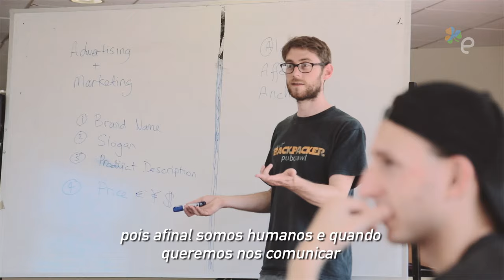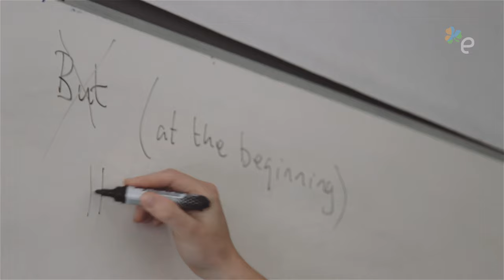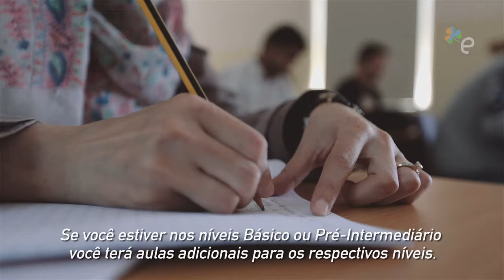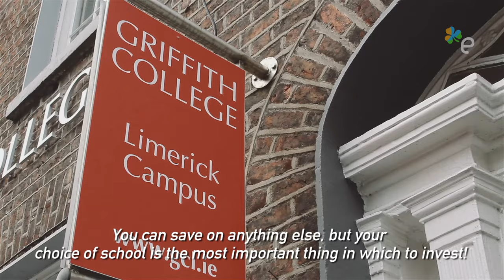Conheça os segredos da Griffith College - E-Dublin TV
[Publicidade]

Quando pensamos em fazer intercâmbio, sonhamos com a possibilidade de fazer amigos de países diferentes e aprender inglês enquanto conhecemos sobre a cultura e vida dessas pessoas.

E se, além de tudo isso, você ainda tiver a chance de sentir como é o dia a dia em uma faculdade irlandesa? A Griffith College  é a maior instituição de ensino privada da Irlanda, com 7.000 estudantes de 77 países e campus em três cidades na Irlanda: Dublin, Cork e Limerick.

A Griffith oferece excelência no idioma inglês, bem como programas acadêmicos em Negócios, Contabilidade, Finanças, Direito, Informática, Jornalismo e música.

Since 2008 E-Dublin is the largest reference for exchange students who plan to study, work or live in Ireland. Awarded as the Best International Exchange Experiences by the German website Lexiophiles and shortlisted the Most Useful Website in Ireland 2012 at the WebAwards.ie